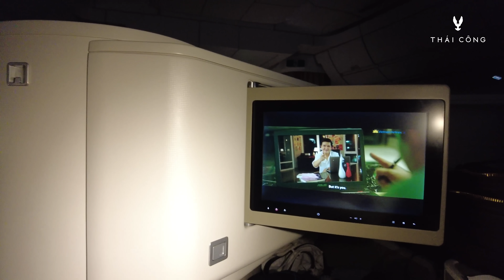Tập 14: Làng quê gần Melbourne đẹp nín thở, sao lại gây drama? Cuộc sống thường ngày của Thái Công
⏱ Thời gian hoạt động mỗi ngày: 10:00 - 19:00